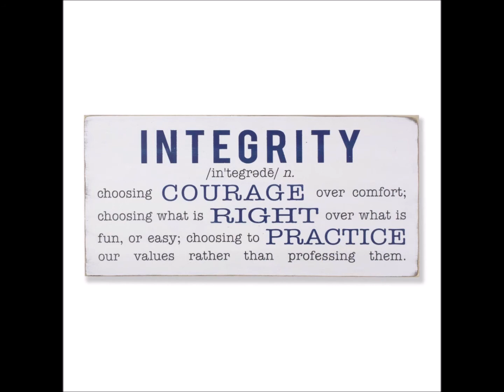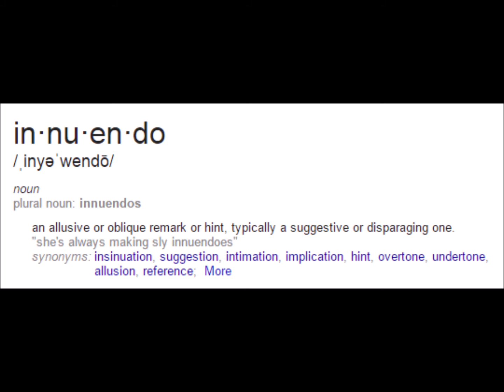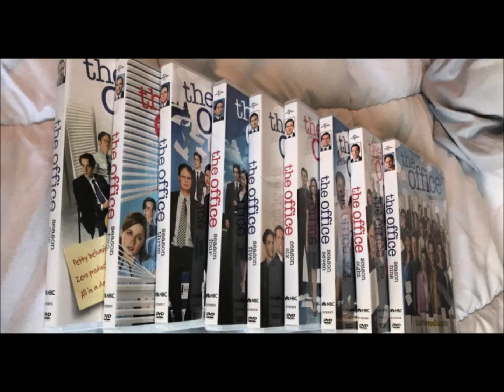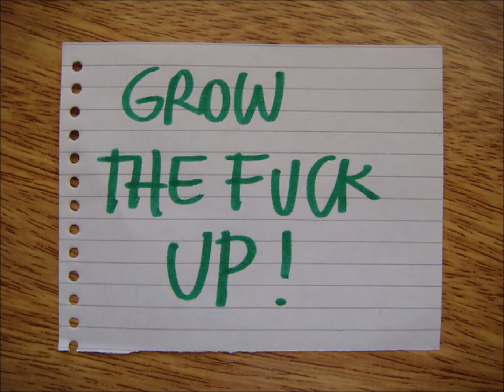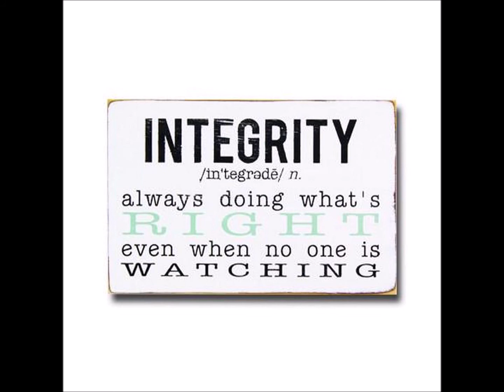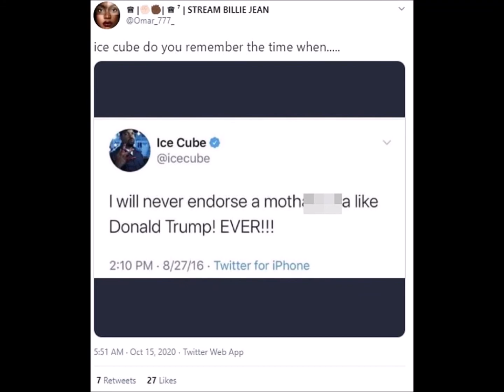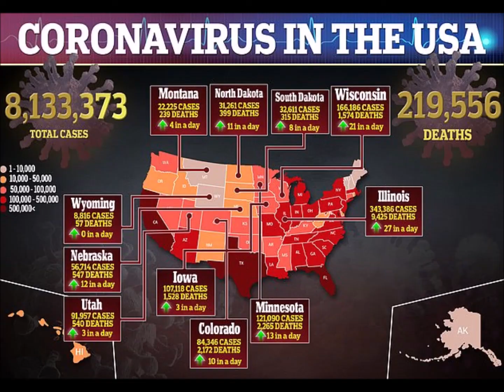Gossip Rumors Innuendos = NO Integrity Soul4Sale Cheap JaguarWright Vote MarcellisStinnette